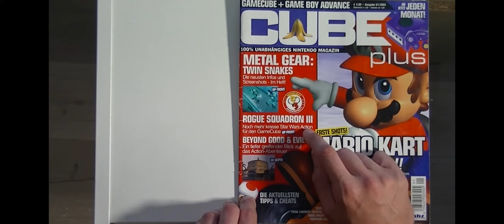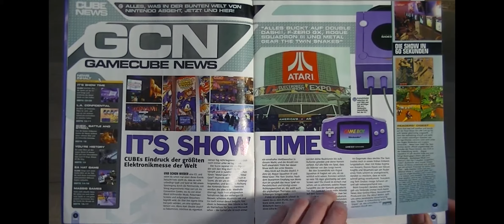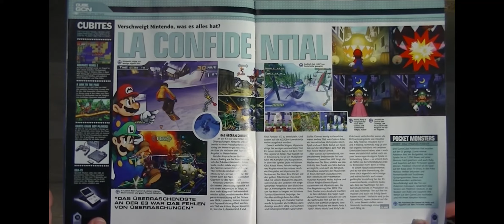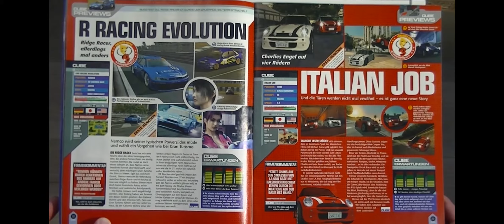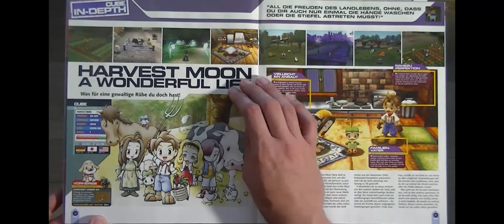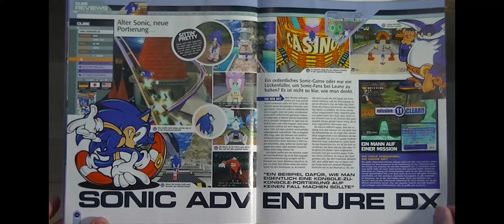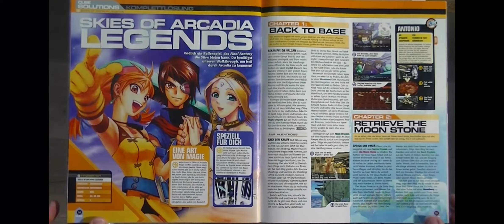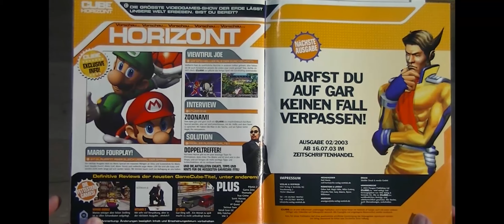ReKo Print - # 024 - Cube (Ausgabe 1/03)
Bei ReKo Print stöbern wir zusammen alte Computer- & Videospielzeitschriften durch: Gamers, Video Games, Mega Fun, Man!ac, Club Nintendo, Sega Magazin, Cube, usw gehören ebenso dazu wie ein paar Sonderausgaben oder auch ein paar Auslandsausgaben der damaligen Zeit.

Das Magazin CUBE erschien zwischen 2003 und 2006 mit 19 bzw. 21 Ausgaben (Die ersten beiden Ausgaben waren 1:1 Übersetzungen der britischen CUBE). Thematisch geht es hier fast ausschließlich um den Nintendo Gamecube. Jedoch auch der Gameboy Advance hat hier einen kleinen Anteil am Magazin.